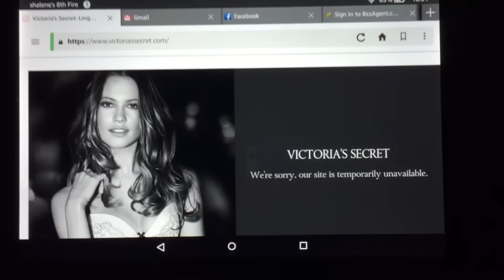Vs/PINK sale 10 for $35 Panties July 14, 2016 SALE ENDS AT 9 HURRY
Go stock up y'all from 5-9 pm 10 for $35 panties sale